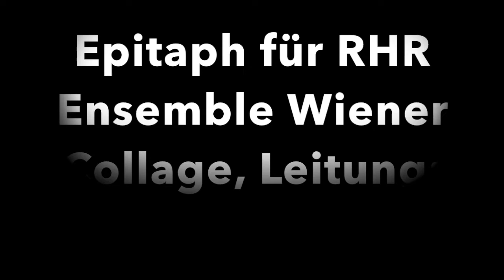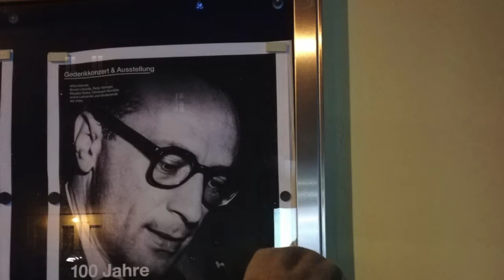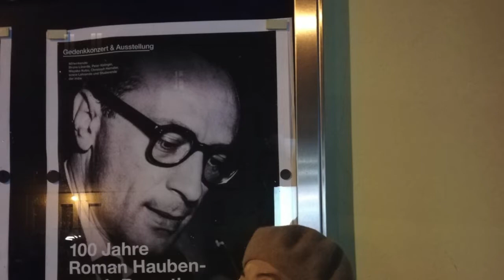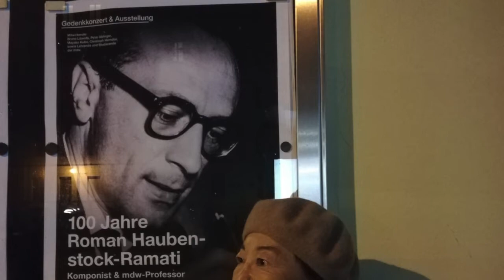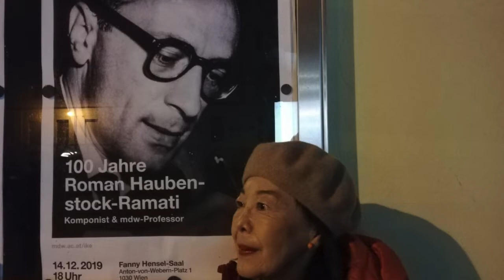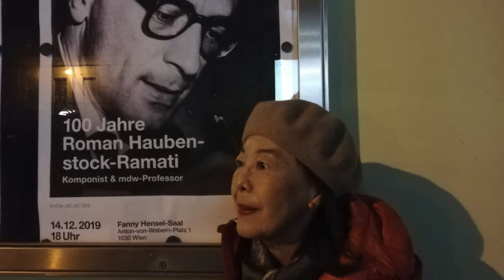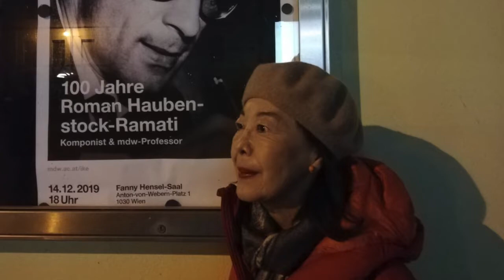OE1 In der Wahlheimat Wien - Musik von Mayako Kubo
In der Wahlheimat Wien: Ö1 Zeit Tin 7. Feb. 2022 23 Uhr
von Hannes Heher
Mayako Kubo wurde in Japan geboren, sie ist als Komponistin jedoch dem europäischen Erbe und der musikalischen Moderne eng verbunden. 1972 geht sie nach Wien, um Komposition bei Roman Haubenstock-Ramati, Erich Urbanner und Friedrich Cerha zu studieren, dazu Musikgeschichte und Philosophie. Danach setzt sie ihre Studien bei Helmut Lachenmann in Hannover und Stuttgart fort.

Kubos Kompositionsstil verdankt viel ihrer klassischen Klavierausbildung, den Studien am Institut für Elektroakustische und Experimentelle Musik Wien sowie der Auseinandersetzung mit szenischen Künsten wie Tanz, Theater und Performance. In den 1990er-Jahren wendet sie sich verstärkt dem Musiktheater zu und entwickelt dafür eine ganz spezifische, freie und expressive Tonwelt: "Terzen und Straßenbahngeräusche - beides ist immer da", lässt sie uns augenzwinkernd dazu wissen.
Epitaph für RHR
Ensemble Wiener Collage
Yasuko - aus dem "Schwarzen Regen" für Kammerorchester
Orchester: Klangforum Wien
Atem Pause für Gitarrenquartett, 2.Satz
 Miscelanea Guitar Quartet